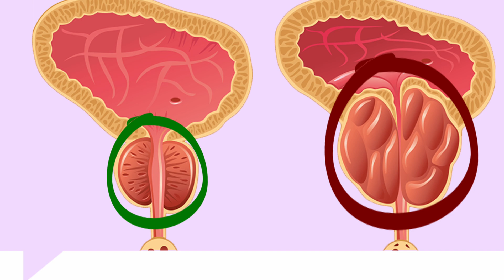🙋🏼‍♂️¿Cómo funciona el PROSTATE HEALTH de Nutrilite?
¿Quieres conocer más sobre el suplemento de Saw Palmetto con raíz de ortiga de Nutrilite?

En este video, conocerás este poderoso suplemento natural y cómo puede beneficiar tu salud en varios aspectos.

Exploraremos sus propiedades para la salud de la próstata del hombre para mejorar sus síntomas molestos y dolorosos.

Aprenderás sobre los ingredientes clave y cómo funcionan juntos para mejorar tu bienestar.

Si estás considerando este suplemento o simplemente quieres conocer sus beneficios, ¡este video es una guía esencial!

Tu Coach,

David Cusó
🏆Coach Online
🏃🏽‍♀️Personal Trainer
🥑Dietista-Nutricionista
❤️‍🔥Motivador Consciente